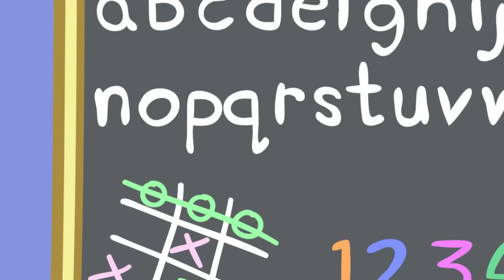Peppa Pig Português Brasil | Peppa, a caça-fantasmas! 👻 | NOVO Contos da Peppa Pig